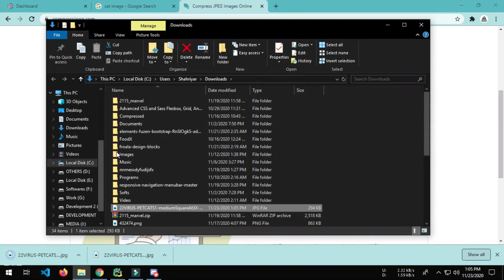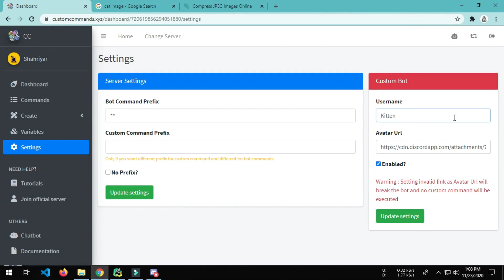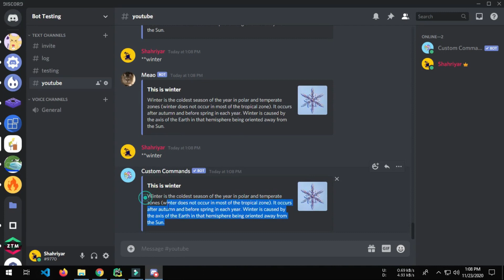Custom Commands - Custom bot name and avatar | Discord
This video shows how to configure Custom Commands discord bot so it can send messages using a custom name and avatar.